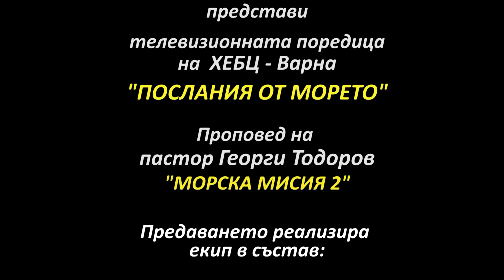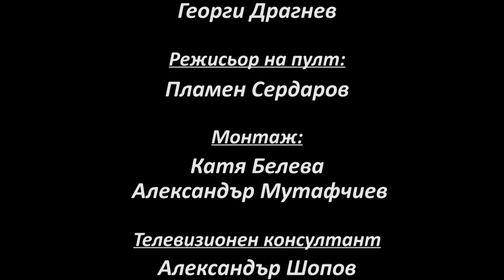БХТВ - Морска мисия 2 - п-р Георги Тодоров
Поредица "ПОСЛАНИЯ ОТ МОРЕТО" - продукция на Българска Християнска Телевизия и ХЕБЦ - Варна